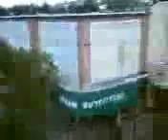XOOM_UPLOAD_ALBUM_0600